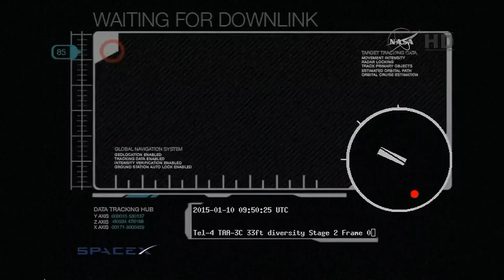Lançamento do Foguete Falcon-9 Com o Cubesat AESP-14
Vídeo do lançamento bem sucedido da missão “Falcon 9 - SpaceX CRS 5”, missão esta de suprimento para a Estação Espacial Internacional (ISS na sigla em inglês) que também levou a bordo o Cubesat Brasileiro AESP-14 (o segundo canarinho brasileiro) do Instituto Tecnológico de Aeronáutica (ITA).

O lançamento ocorreu as 4:47 da manhã (horário local) do dia 10/01/2015 da Base da Força Aérea Americana em Cabo Canaveral, na Flórida (EUA), e segundo o que estava previsto a nave Dragon da SpaceX com os suprimentos para a estação e o Cubesat AESP-14, deveria iniciar a sua trajetória de aproximação da estação e posterior atracagem a partir das 4:30h (horário local) de segunda-feira (12/10/2015).

Vale lembrar que após a chegada do AESP-14 a ISS, o mesmo deveria ser transferido para o Módulo Japonês Kibo, de onde então em data ainda a ser definida (naquela época) seria finalmente lançado ao espaço através do dispositivo de ejeção “JEM Small Satellite Orbital Deployer (J-SSOD)”.